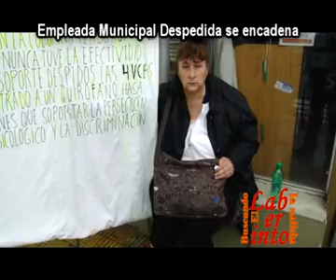EMPLEADA MUNICIPAL DESDEPEDIDA SE ENCADENA.avi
La empleada del Municipio de Ituzaingó, Ana Patricia Alce, fue despedida en el mes de Septiembre de 2012. Hizo un acto de protesta encadenándose a las puertas Municipales, Av. Ratti 10. La gente del Sindicato ATE se hizo presente, se solidarizó con ella y comenzaron a realizar tratativas para ver como se soluciona el proble. Hablamos con Liceo Conidardesi, Delegado del Sector de Seguridad en Red, con la propia Ana Patricia Alce y con Alejandrina Alegre, Secretaria Adjunta de ATE.